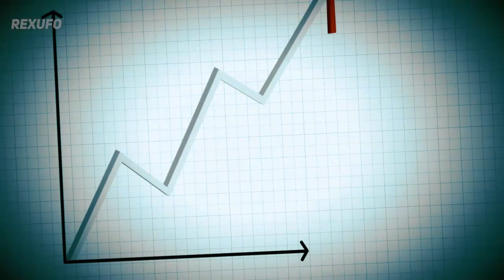El Espeluznante Caso de THUMPER! - ¿Que es Esta CRIATURA?- ¡EXPLICACIÓN! - TREVOR HENDERSON